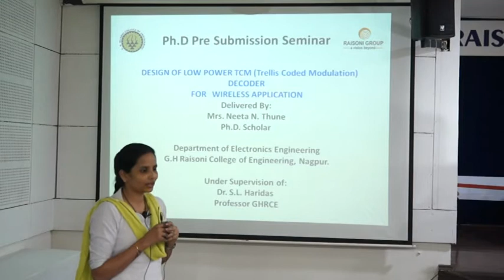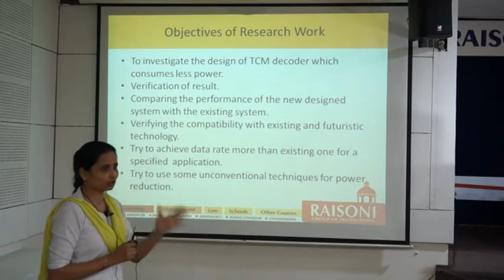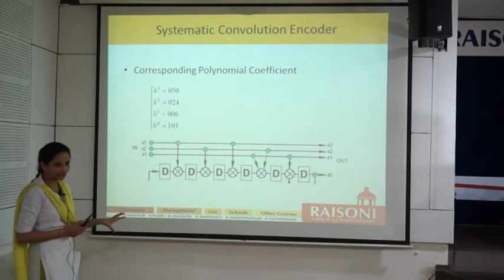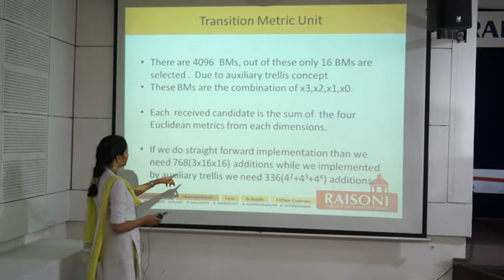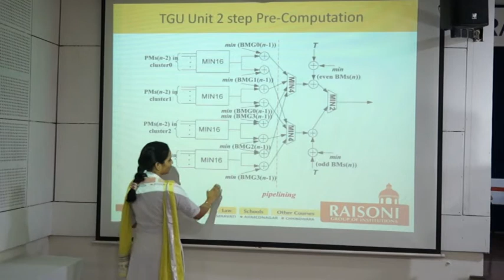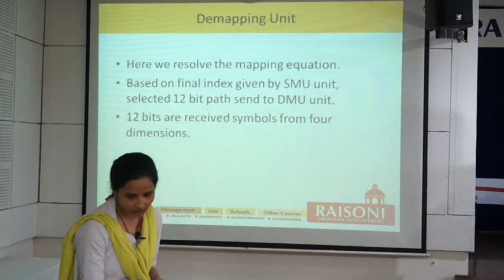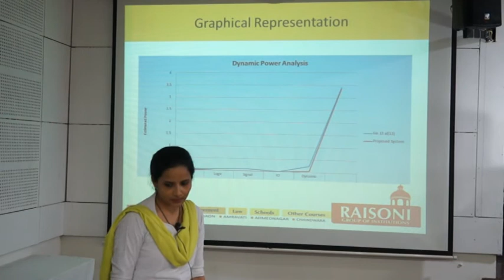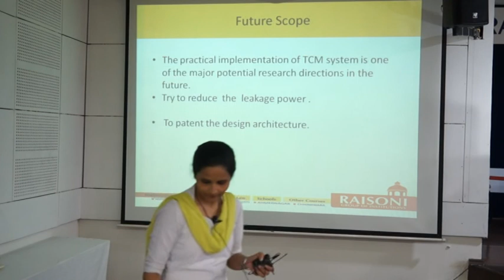PhD. Pre Submission Seminar by NEETA N THUNE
PhD. Pre Submission Seminar by NEETA N  THUNE at GHRCE